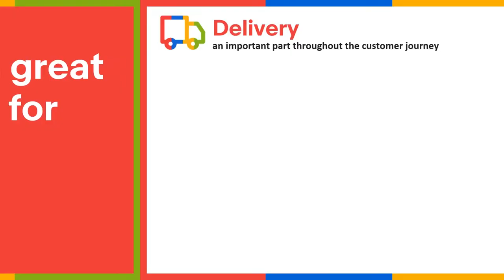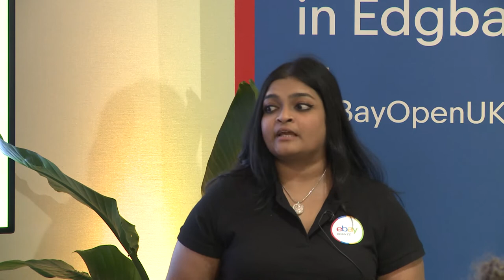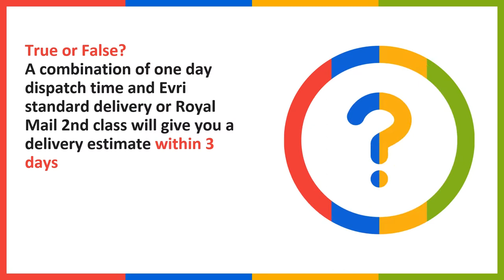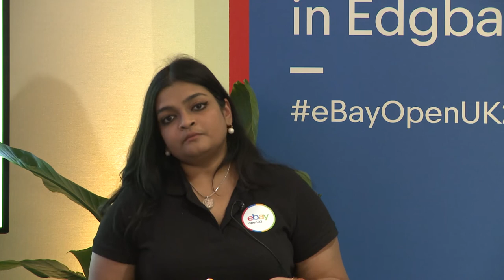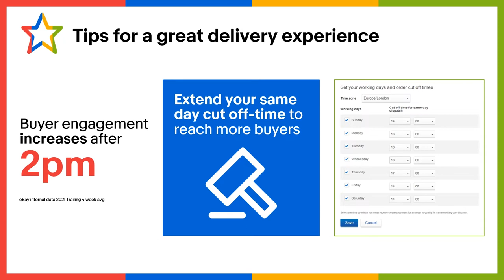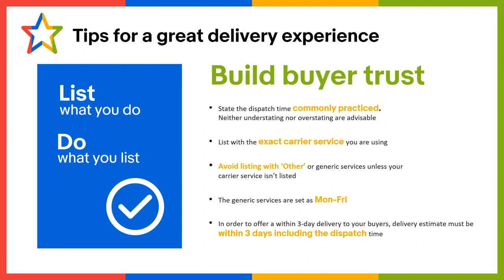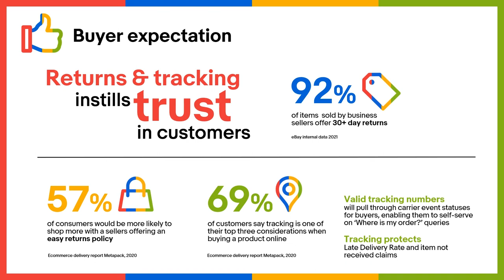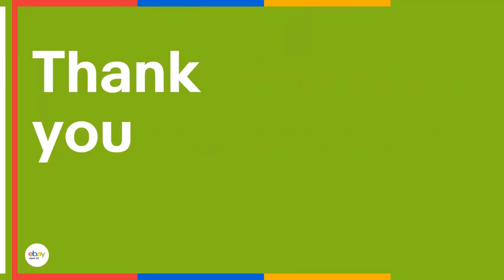The importance of a great delivery experience for your business | eBay Open 2022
Raising the bar, taking it up a notch, delivering on your promises—these are all common tropes of retail standards. In short, they’re the benchmark of success. It’s how your business performs in the wider industry and the experience you give your customers. But there’s no need to pile the pressure on! Ananya Dixit, Delivery Experience Manager, will be sharing the basics of retail standards, what they are, why they’re important and what the benefits are for sellers and buyers. This is a must for sellers looking for ways to establish trust with their customers and make their listings more attractive.